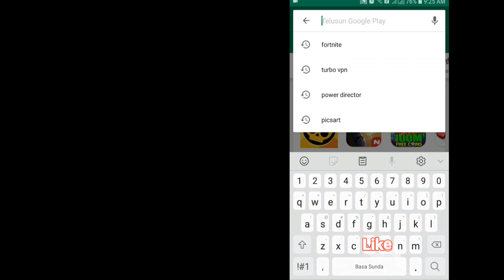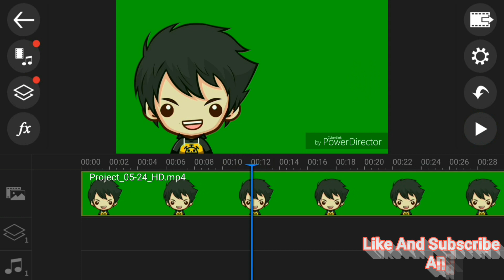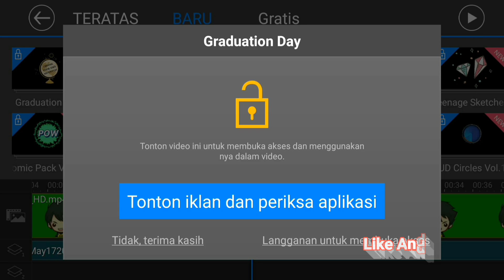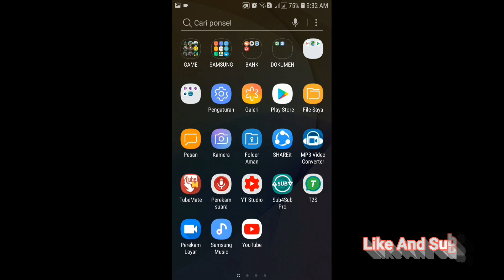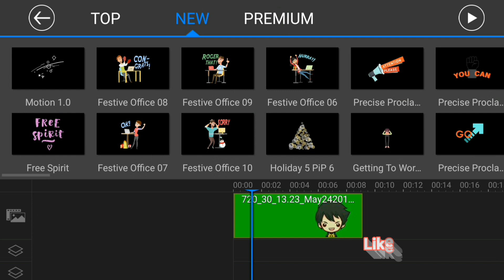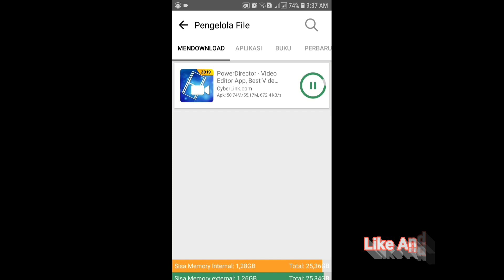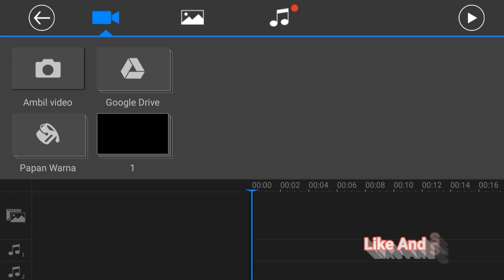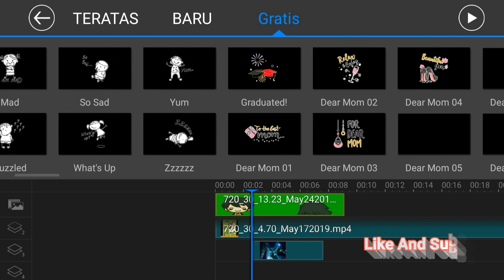Cara hilangkan watermark di powerdirector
HALO SOBAT ANSROKLIK.
yuk kita simak ke 3 perbedaan aplikasi yang sama antara aplikasi powerdirektor vs powerdirektor mod vs bundel powerdirektor,

dari ketiga aplikasi di atas mana yang kamu jagokan, tentunya aplikasi powerdirektor di atas mempunyai berbagai macam fitur dan fungsi satu sama lainnya.

powerdirektor mod apk,aplikasi bundel powerdirektor, powerdirektor apk standar.

link download

powerdirektor original

1. googleplaystore

2. powerdirector bumdel

lalu kalian cari di pencarian link

3. powerdirector Mod ( harus instal dulu apk acmnya ya )
   Acmarket

catatan:
kalian instal acmarket lalu kalian cari aplikasi picsart mod

semoga bermanfaat

Cara hilangkan watermark
aplikasi pengedit video
apk editing video
cara menghapus watermark
tanda air
menghapus atau menghilangkan watermark
how to download powerdirector
powerdirector no watermark